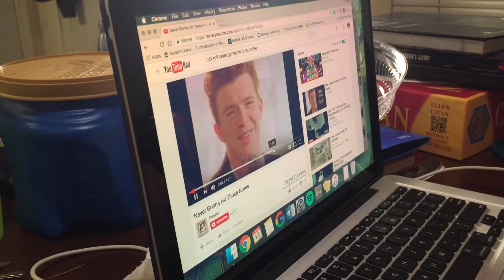RICK ROLL LAUGH CHALLENGE